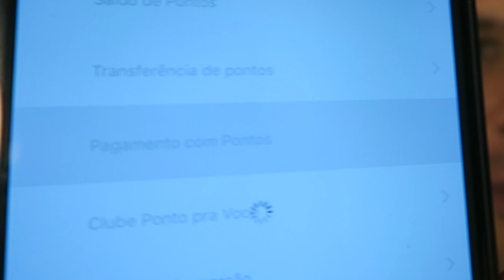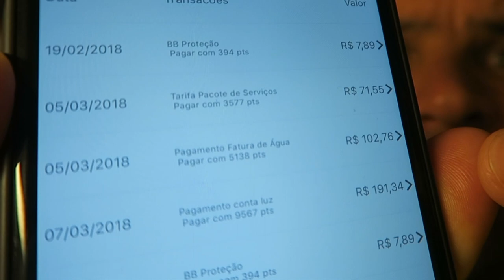Pague contas com PONTOS do Banco do Brasil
. O Banco do Brasil acabou de lançar um produto exclusivo: agora é possível pagar contas como água, luz, gás e telefone com os pontos do Programa de Relacionamento 'Ponto pra Você'.

. Você usa os pontos para pagar as contas e é ressarcido. Ou seja, use os pontos pra pagar e ganhe de volta o dinheiro na conta bancária.

. Assista meu vídeo de hoje que eu conto tudo!